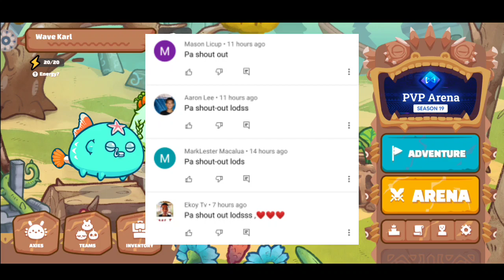HIRAP KA MANALO SA ARENA? WATCH THIS! | SEASON 19 AAP AXIE ARENA STRATEGY #78